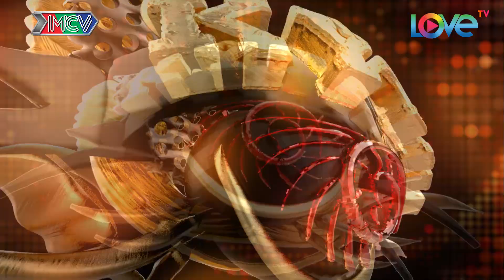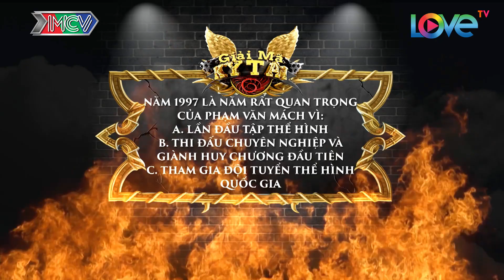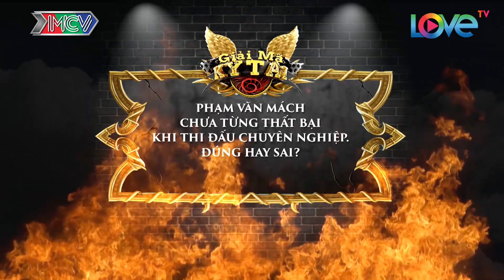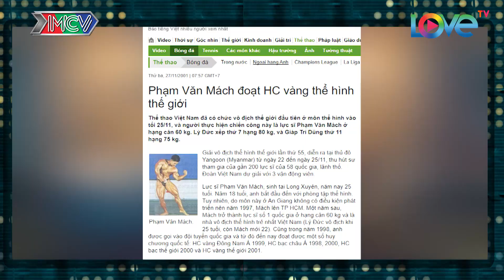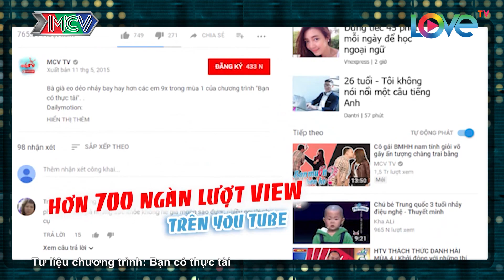GIẢI MÃ KỲ TÀI | GMKT #9 FULL | Sau HCV thể hình thế giới Phạm Văn Mách tiếp tục giấc mơ ca hát 🎤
🎬 NỘI DUNG:
Lực sỹ Phạm Văn Mách - người 5 lần giành HCV thế giới bất ngờ cất tiếng hát trong Giải Mã Kỳ Tài
"Bà ngoại" 84 tuổi nhảy dance sport thần sầu đến khó tin.

🌟THÔNG TIN KHÁCH MỜI:
1. Lực sĩ Phạm Văn Mách - Vận động viên thể dục thể hình Việt Nam:
- 5 lần vô địch thế giới.
- 8 lần vô địch châu Á.
- Nhiều lần vô địch Seagames
- Hơn 20 năm cho đam mê thể hình.

2. “Ngoại” Đặng Lệ Dung (84 tuổi).

📺 GIỚI THIỆU CHƯƠNG TRÌNH:
“GIẢI MÃ KỲ TÀI” là chương trình talkshow giữa những nhân vật đặc biệt nổi tiếng trên mạng xã hội cùng người giải mã quyền lực: MC Quyền Linh và đội trợ lý là MC Quang Bảo, MC Lê Lộc và nhóm nhạc teen P336. Mỗi nhân vật sẽ có những từ khóa bí mật và nhiệm vụ của đội trợ lý là tìm ra những từ khóa quyền lực đó.